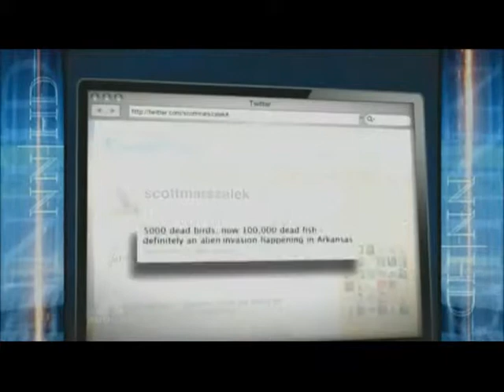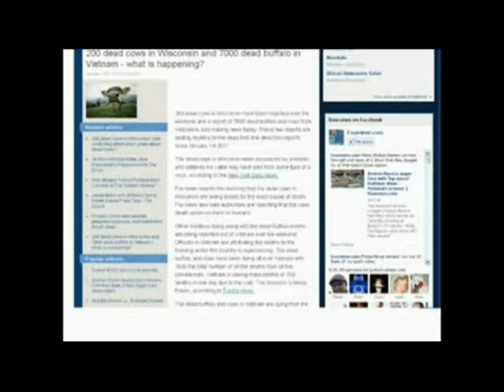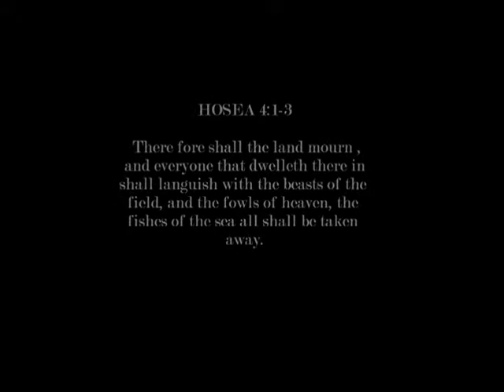2 Mass Animal Deaths